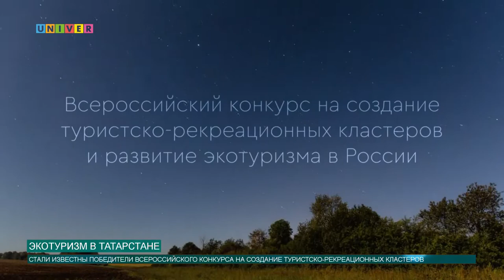Экотуризм в Татарстане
Экотуризм - это путешествие по природным территориям, наполненное ответственностью за сохранение природы и улучшения благосостояния местного населения. В развитии экотуризма отличился и Татарстан, победив во Всероссийском конкурсе в данном направлении.